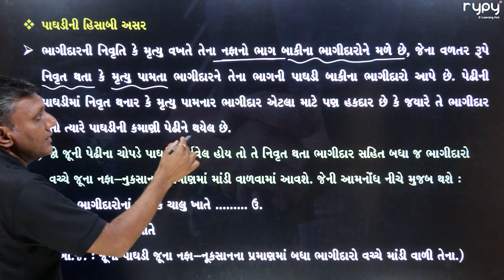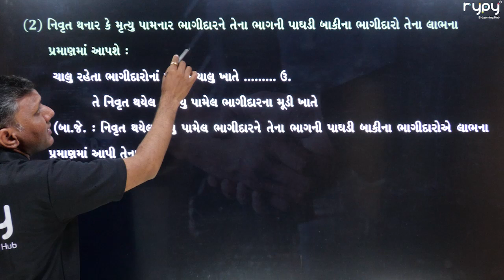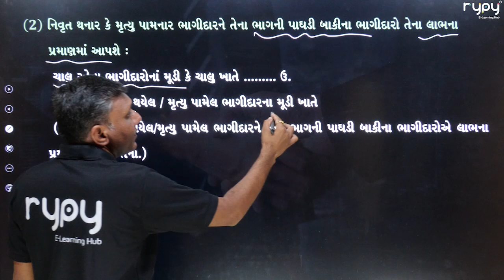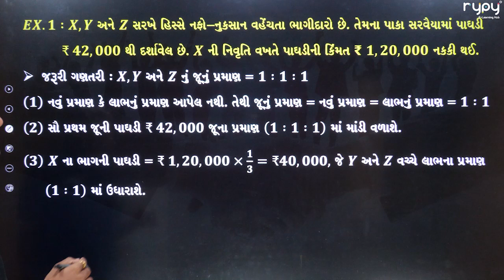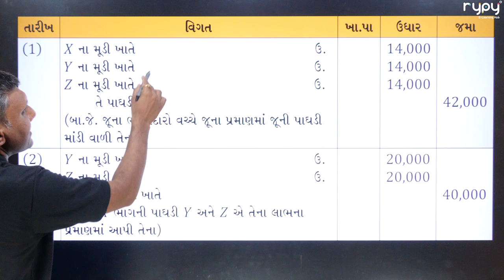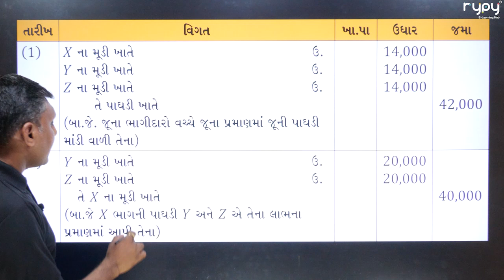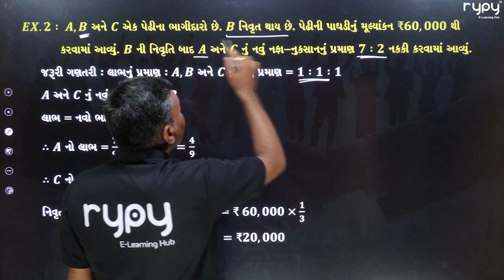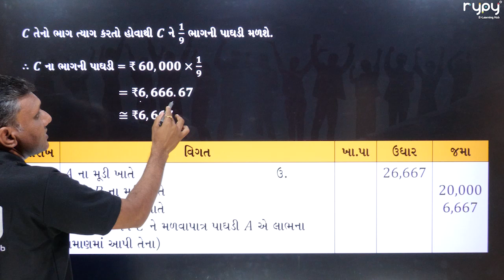STD-12 COMMERCE | ACCOUNT | CH-6 ભાગીદારી નિવૃત્તિ અને મૃત્યુ | પાઘડી હિસાબી અસર